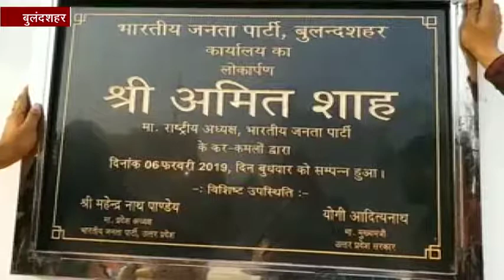प्रदेश के 51 पार्टी ऑफिस का लोकार्पण करेंगे अमित शाह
बुलंदशहर : भारतीय जनता पार्टी के राष्ट्रीय अध्यक्ष अमित शाह और प्रदेश के मुख्यमंत्री सीएम योगी आज बुलंदशहर पहुंच रहे हैं. यहां से अमित शाह पूरे प्रदेश भर के नवनिर्मित 51 पार्टी ऑफिस का लोकार्पण भी करेंगे. इस मौके पर केंद्रीय मंत्री जेपी नड्डा और प्रदेश अध्यक्ष महेंद्र नाथ पांडेय भी कार्यक्रम में शामिल रहेंगे. अमित शाह के इस कार्यक्रम में कुल दस हजार पार्टी कार्यकर्ताओं के शामिल होने के लिए निमंत्रण भेजा गया है.